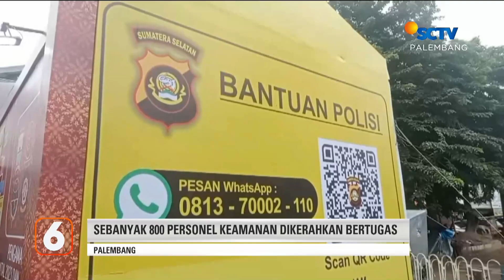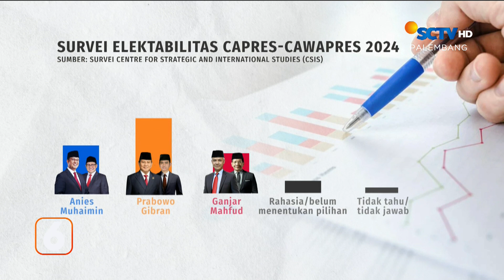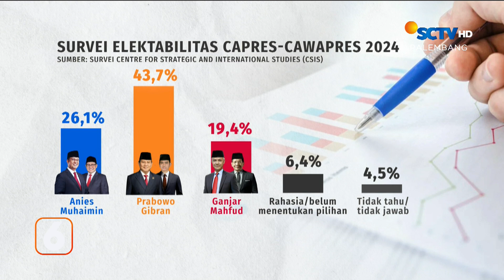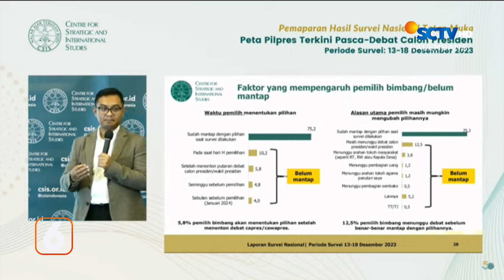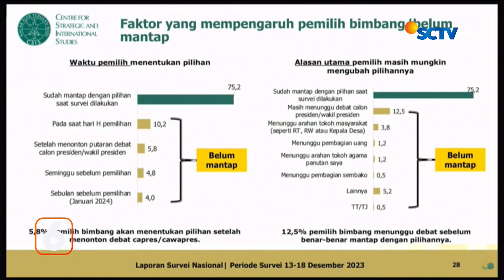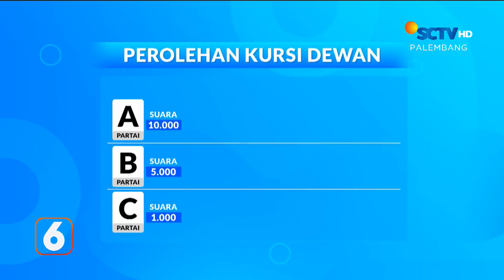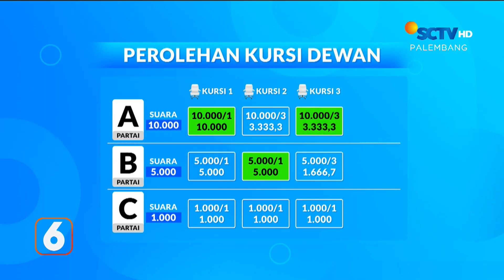Jembatan Ampera Ditutup Saat Malam Pergantian Tahun | Liputan 6 Palembang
Liputan 6 Palembang, 1 Januari 2024 Part 1